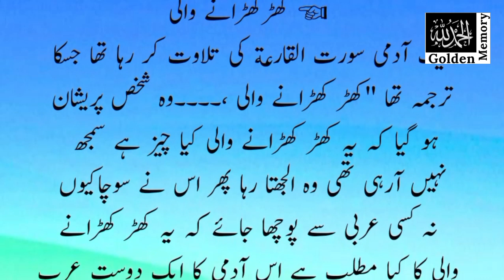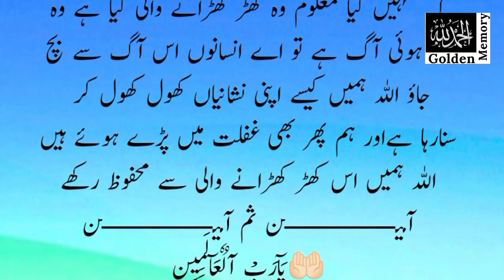Kharkhraany wali || kea hea khadkhad aane wali ||Islami Waqia